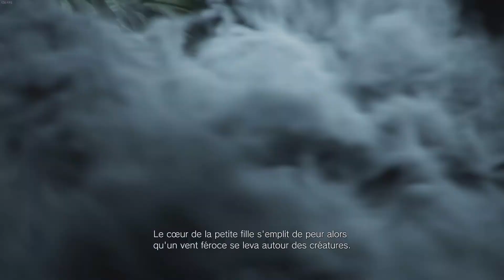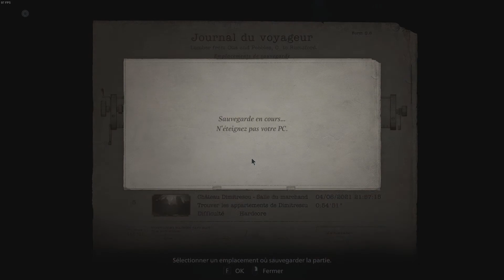Resident Evil Village No Damage Zéro Dégâts Hardcore [TUTO] Bienvenue au Village #1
Guide complet pour terminer Resident Evil Village sans se faire toucher, sans utiliser de soin et pour trouver tous les trésors cachés du jeu | Bienvenue dans Resident Evil Village dans une nouvelle partie "Sans Soin, Sans Dégâts, Sans Bonus" en difficulté Hardcore !  C'est parti pour l'épisode 1 les boys ! Merci d'avance pour votre soutien !

0:00 Intro et objectifs de la run
1:25 Cinématique d'introduction
14:10 Début de la run
30:50 Cinématique maison de Luisa
37:21 Reprise de la run

Jeu présenté : Resident Evil Village
Plateforme : PC
Date de sortie :  7 Mai 2021
▶️ LES MEILLEURS MOYENS POUR ME SOUTENIR GRATUITEMENT
👍 Lâche un like si la vidéo t'a plu 👍
✏️ Vos commentaires sont très appréciés et je vous réponds toujours avec plaisir ✏️
▶️ POUR SUIVRE MES AVENTURES ET NOUVEAUTÉS SELON TES PRÉFÉRENCES
Tu peux aussi me soutenir directement en achetant tes jeux avec mon lien Instant Gaming ! 3% de tes achats me sont directement reversés pour m'aider à faire grandir la chaine !
16 Go DDR4 Ballistix Tactical 3200 MHz
MSI MAG B550 Torpedo
EVGA alim 750W 80+WHITE
Souris RAZER Naga X
Clavier RAZER Cynosa V2